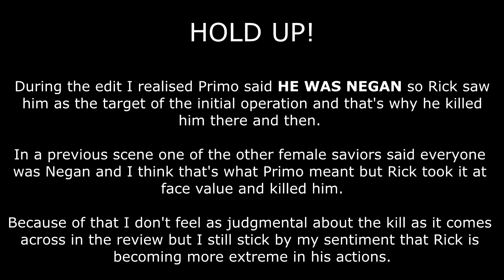The Walking Dead S06E13 'The Same Boat' Reaction / Review - PART 2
I'm back with season six episode thirteen of The Walking Dead.

If you would like to back me for as little as $1 a month follow the link below and you can get access to Patron only polls, early videos and even moderator status on my Twitch and Youtube channel.

You can now join the official TVandMe discord chat channel found to discuss all things beyond my reactions.

If you're a bit of a twit on Twitter follow me to keep up to date on all things related to the channel